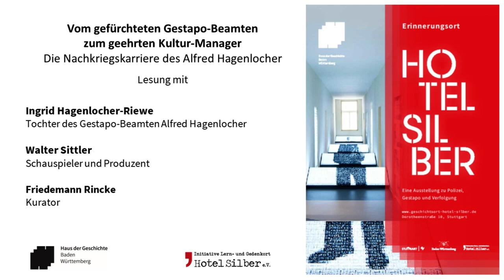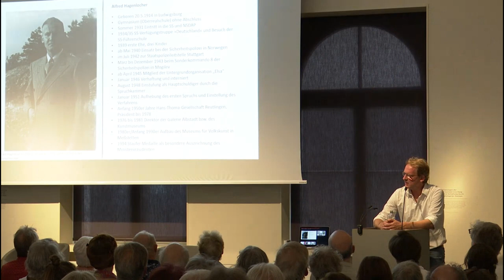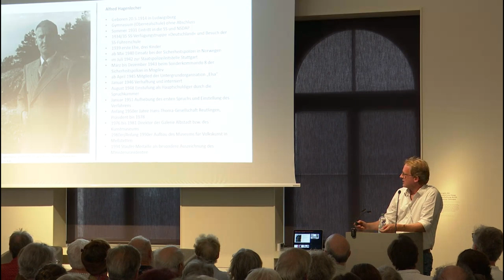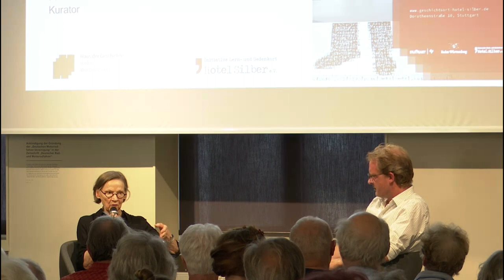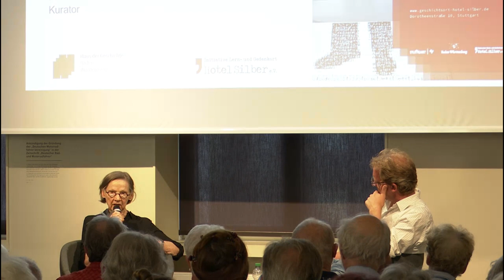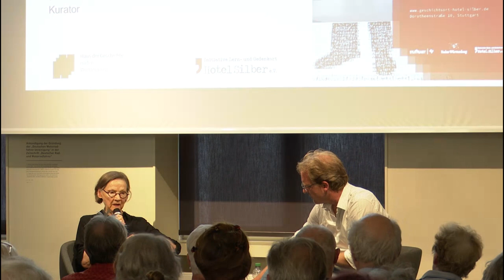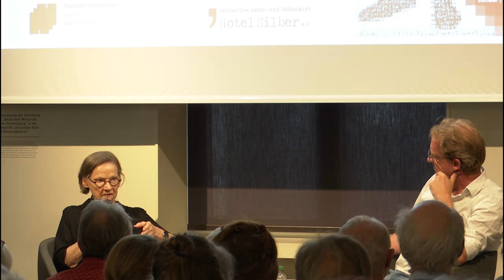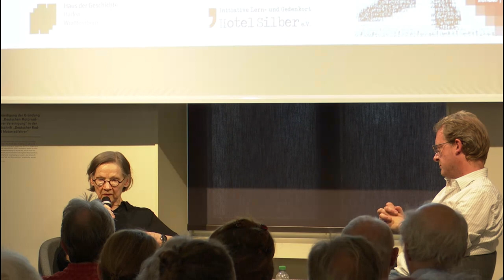Lesung von Briefen des ehemaligen Gestapo-Beamten Alfred Hagenlocher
Vom gefürchteten Gestapo-Beamten zum geehrten Kultur-Manager – Die Nachkriegskarriere des Alfred Hagenlocher

Alfred Hagenlocher (1914–1998) war als überzeugter Nationalsozialist Gestapo-Beamter im „Hotel Silber“. Während seiner Internierung von 1946 bis 1948 schrieb er hunderte Briefe. Sie geben einen tiefen Einblick in seine Persönlichkeit und sein Weltbild. Und sie geben auch Aufschluss über die Ursprünge seiner zweiten Karriere: Die des erfolgreichen und mit Auszeichnungen geehrten Kunstmanagers, Präsidenten der Hans Thoma-Gesellschaft in Reutlingen und Leiters der Städtischen Galerie Albstadt.

Ingrid Hagenlocher-Riewe, die Tochter Alfred Hagenlochers, hat die Briefe studiert und für die Lesung eine Auswahl getroffen. Am Mittwoch, 12. Juli 2023 führte sie gemeinsam mit Friedemann Rincke, Kurator im Erinnerungsort „Hotel Silber“, in die Briefe ein, die von Schauspieler Walter Sittler gelesen wurden.

Veranstalter*innen: Haus der Geschichte Baden-Württemberg, Initiative Lern- und Gedenkort Hotel Silber e. V.